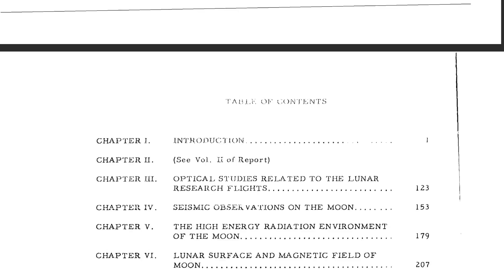The Secret Plot to Nuke the Moon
The year was 1958, the world was just a decade into the Cold War, and relations between the United States and the Soviet Union were tense. The Space Race had just kicked off, and the United States was already behind the Soviet Union in a pretty humiliating way.
So at a research facility in Illinois, Americans hatched an unthinkable plan in an attempt to show the world who they thought was really winning.

This is the story of how the United States (and the Soviet Union) almost shot nuclear warheads at the moon. The project was called Project A119, and it thankfully got shot down. The idea, not the nuke.
If the story wasn't outlandish enough, Carl Sagan was directly involved in the planning.

▬ Contents ▬▬▬▬▬▬
0:00 - Intro
0:45 - The Space Race
1:36 - The Proposal
1:53 - Project A119
2:24 - The Motivations
3:09 - The Nuke
4:03 - The Leak
4:46 - The Soviet Plan
5:05 - The Treaties
5:38 - Outro